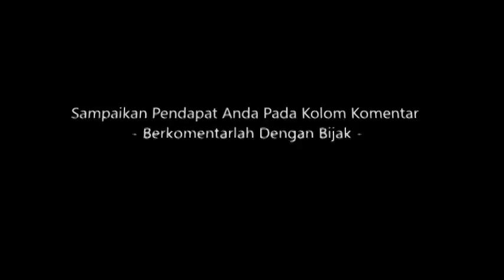Macet, Jokowi putuskan jalan kaki sepanjang 3KM.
Presiden yang sangat menghargai hak hak rakyatnya, hingga beliau rela jalan kaki sepanjang 3KM menuju tempat pelaksanaan HUT TNI 2017. Tetap semangat & membumi Bapak Presidenku.